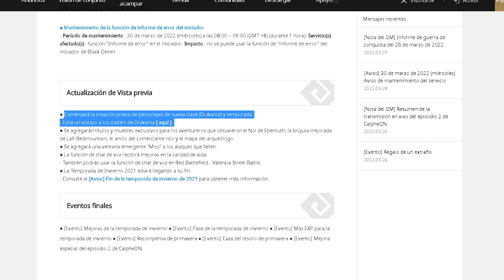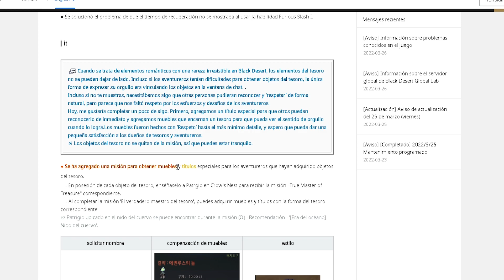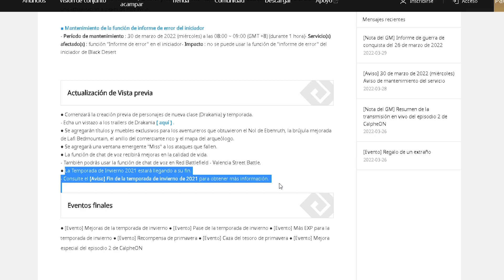BLACK DESERT LATINO | MANTENIMIENTO 30 DE MARZO | BDO Español | 2022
Hola gente los dejo con lo que va venir después del mantenimiento del 30 de marzo, espero les sea de gran utilidad esta información, nos vemos  en otra oportunidad gracias chao chao!! 👍

✔ CÓDIGOS DE LA GALA

GRAB-YOUR-JSHA-MMER
HOPE-TOSE-EYOU-SOON
THX4-WATC-HING-EPI2
QUIZ-SHOW-GIFT-HERE

✔ BLOODBORNE ✔
✔ RESIDENT EVIL 2 REMAKE ✔

✔✔ Si deseas contactarme por discord ✔✔
KYFOR#5585